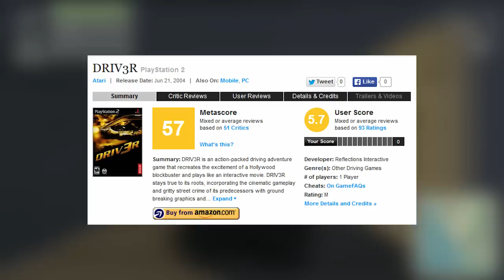Driver 3 review - minimme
Ignore the rediculous title and the poor review scores, find out what I think of Atari/Reflections DRIV3R!

I was originally gonna call this "Defending Driver 3" but I decided that I'd turn it into a full review while writing it, hope it turned out okay :)